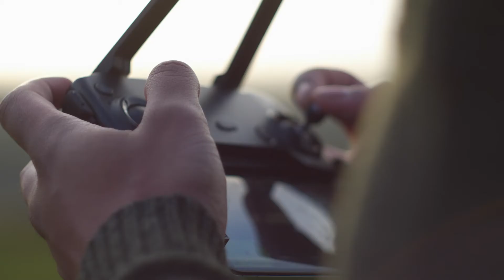Sunset Drone Cinematic film | Dunstable Downs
Short cinematic video I filmed with Ahmed at Dunstable Downs...